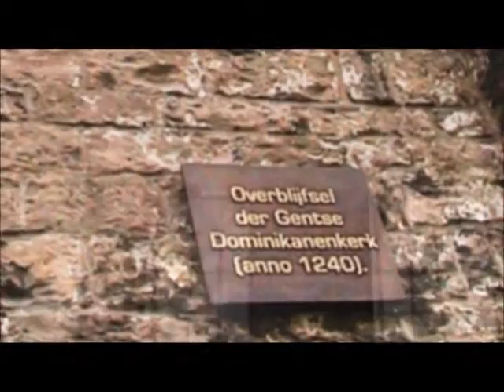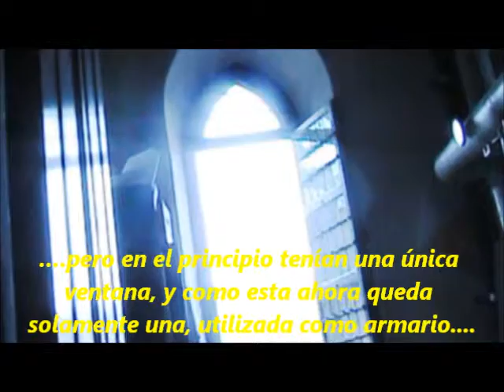09 GAND 2010 (Sobre los pasos del Beato Alano de la Roca), spagnolo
A Gand, il Beato Alano della Rupe visse dal 1468 al 1471.